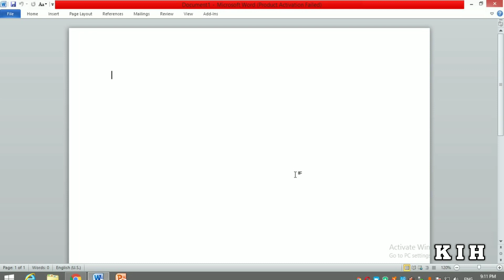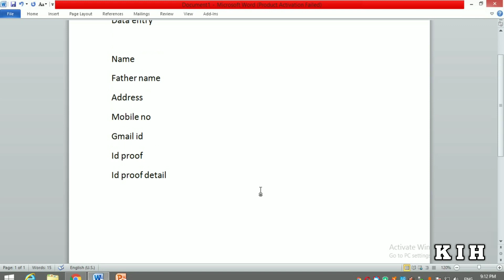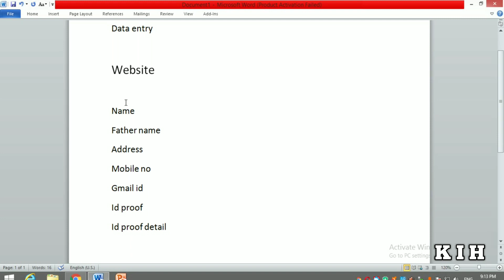Data Entry Kise Kahte Hai | How To Do Data Entry Job | What Is Data Entry | What Is Data Entry Work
Content Cover:-
1. Data Entry Kise Kahte Hai
2. How To Do Data Entry Job
3. What Is Data Entry
4. What Is Data Entry Work
5. Data Entry Kaise Karte Hai
6. Data Entry Kaise Karte Hain
7. Data Entry Ka Matlab Kya Hota Hai
8. Data Entry Kaise Karte Hai Computer Mein